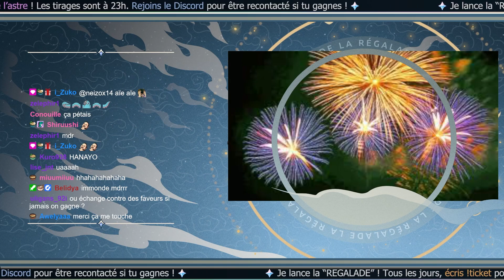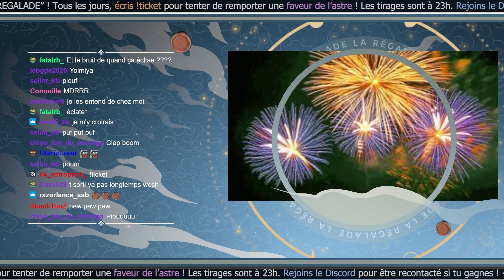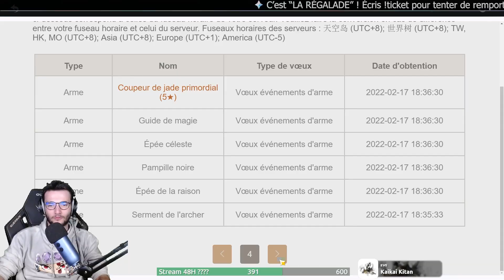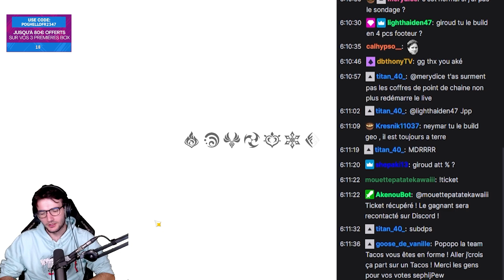GIROUD EN TEAM GÉO - Best Of #1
Yooo ! À l'occasion de l'anniversaire de ma chaîne Twitch (2 ans), ma monteuse Belidya a décidé de vous préparer un Best Of de mes dernières dingueries en live, et c'est honnêtement un pur banger. Alors joyeux anniversaire à moi !

► Les Live 30h : À chaque mise à jour Genshin, je fais un live 30h au cours duquel se déroulent beaucoup d'invocations pour un nouveau personnage ainsi qu'un gros giveaway.

► Compte F2P sans vœux : Mon compte F2P est un compte où j'accumule les primo-gemmes sans dépenser un seul centime et sans faire de vœux ! Je suis actuellement AR 58, et mon solde de primo-gemmes actuel est de ~100k ! Le compte a été créé le 28/07/2021 !

Montage + Miniature : Belidya